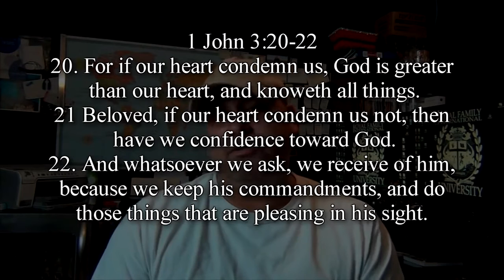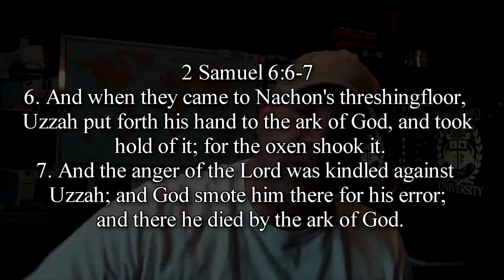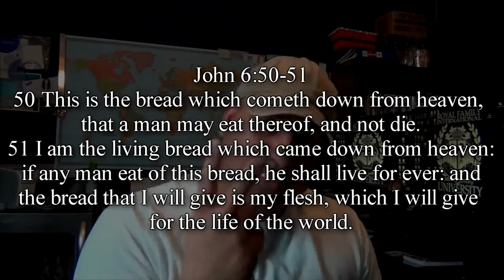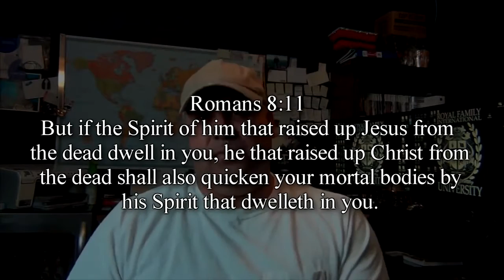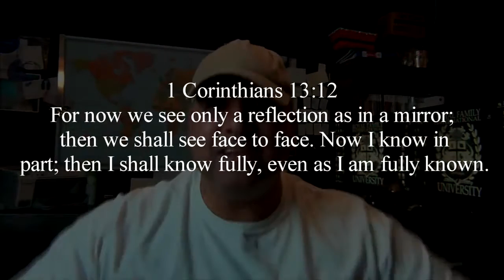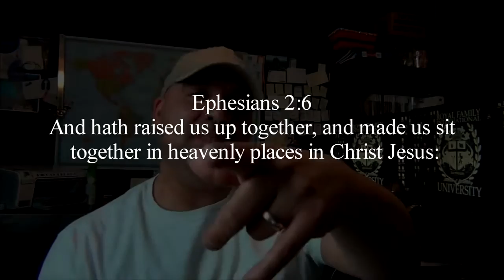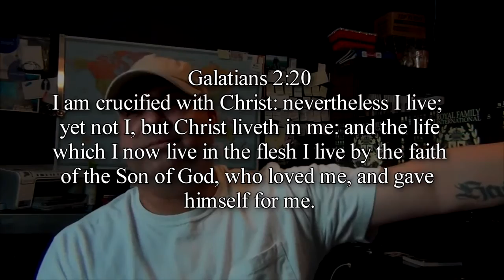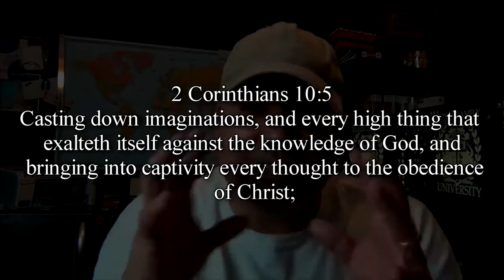От молока к мясу 1 часть. Пит Кабрелла.Русская озвучка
Пит Кабрелла раскрывает важность понимание, кто мы есть, как новое творение в  Иисусе Христе.